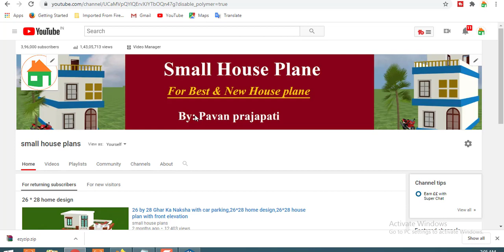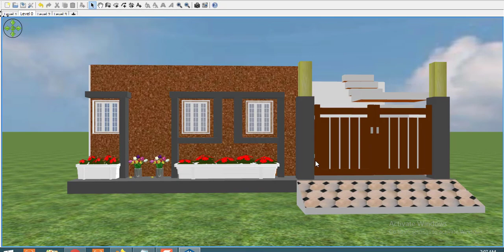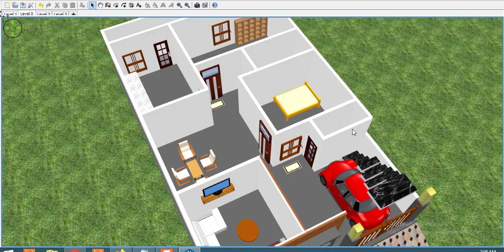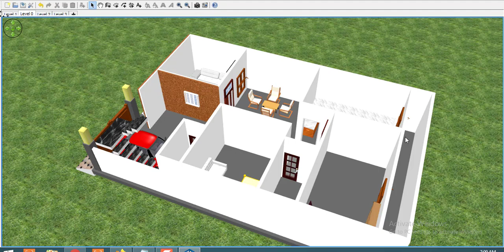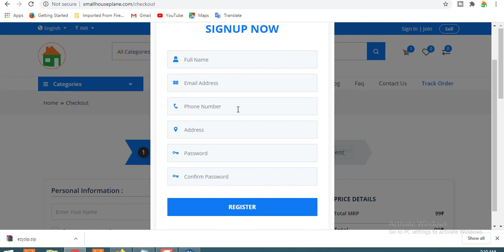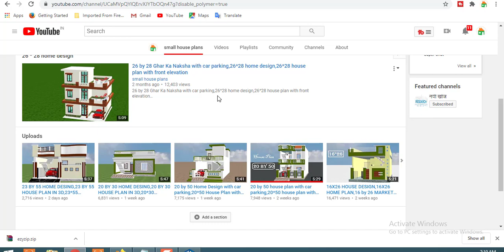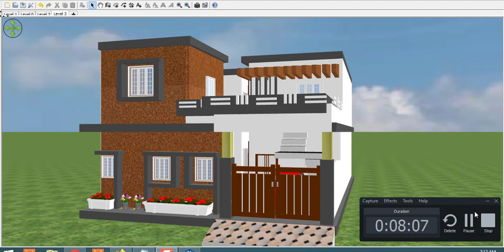30 By 50 Home design with car parking,30 by 50 house plan with car parking,30*50 ghar ka naksha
30 By 50 Home design with car parking,30 by 50  house plan with car parking,30*50 ghar ka naksha